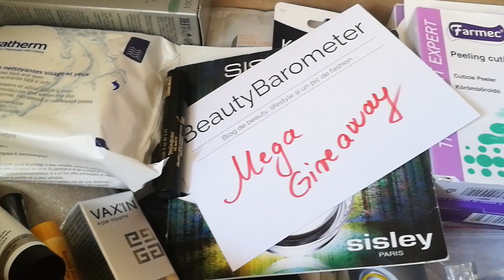MEGA GIVEAWAY PREVIEW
In curand, un Mega Giveaway, urmariti-ma pe canalele mele de Social Media si ..veti afla curand toate detaliile!